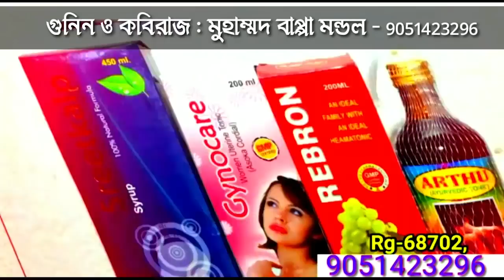আজকের সকালের গুরুত্বপূর্ণ খবর একসাথে একঝলকে - The PD News